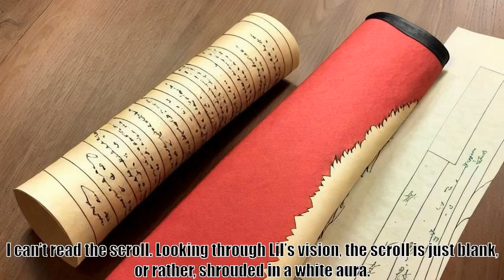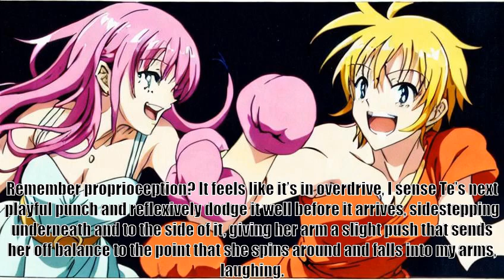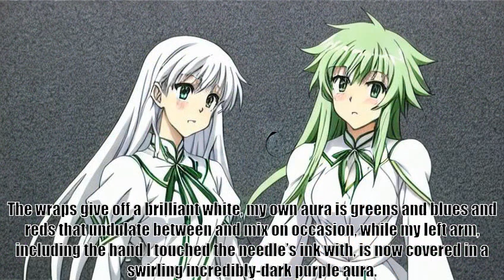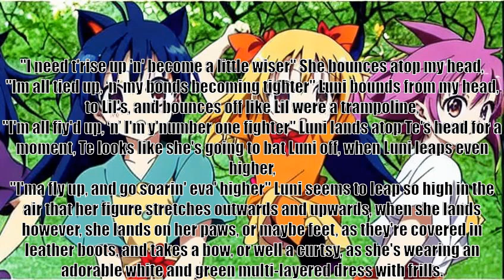An Age of Mysterious Memories, Chapter 20 Battle Tapes Wraps